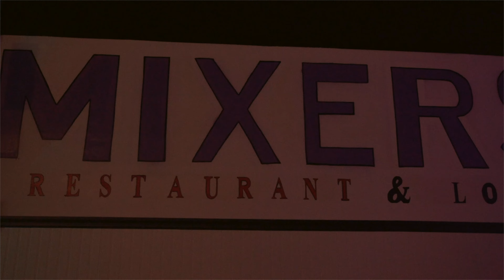SanSzn | The Experience (BTS)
“The Experience” was nothing short of just that. Enjoy this Behind the scenes recap of SanSzn’s 24th birthday party & also a BTS look at the video “On Me” which will be dropping soon! Thank you to everyone who pulled up to “The Experience”